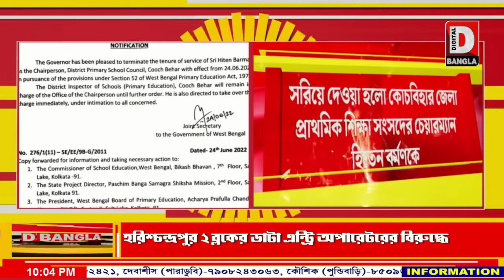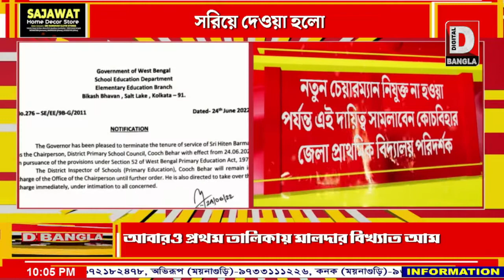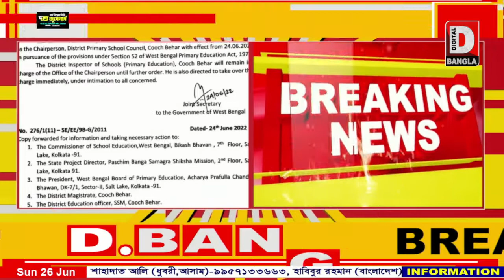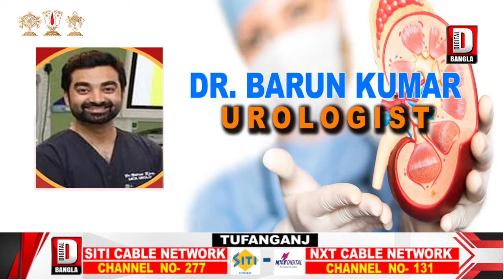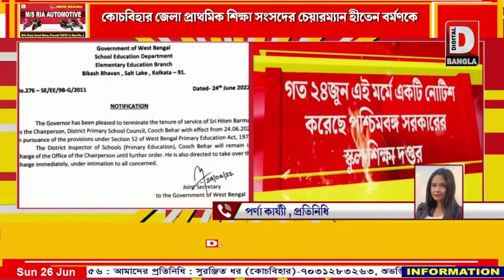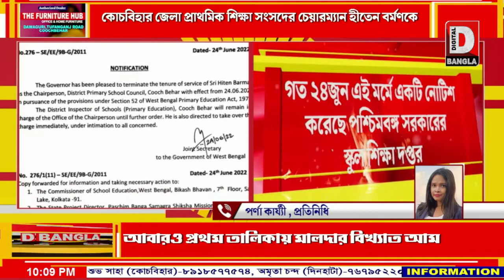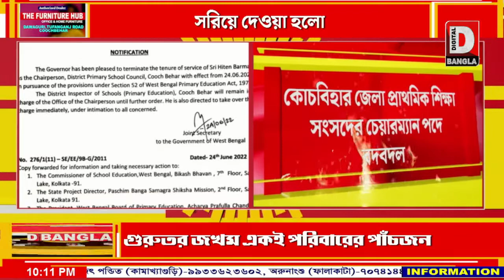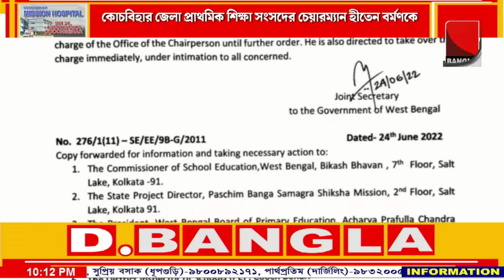সরিয়ে দেওয়া হলো কোচবিহার জেলা প্রাথমিক শিক্ষা সংসদের চেয়ারম্যান হীতেন বর্মণকে